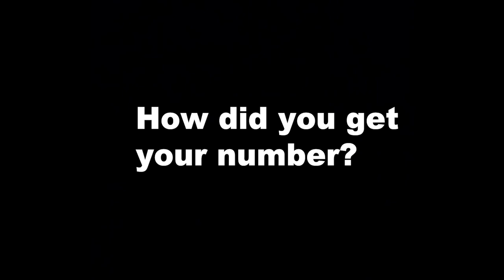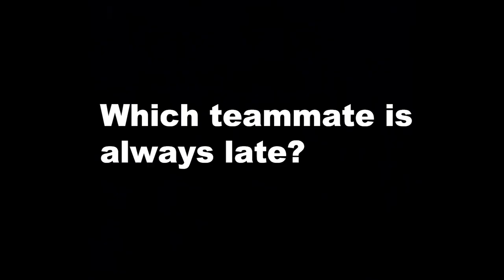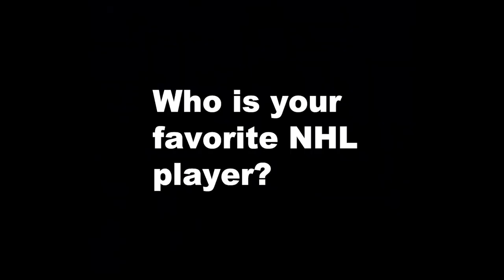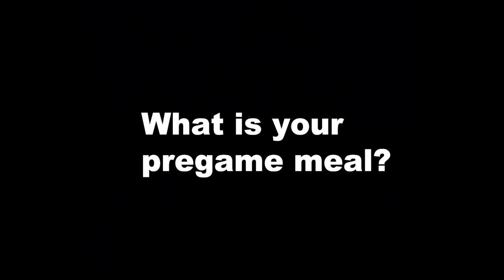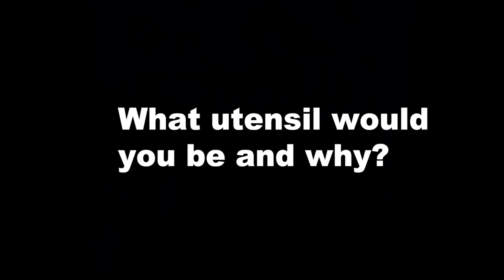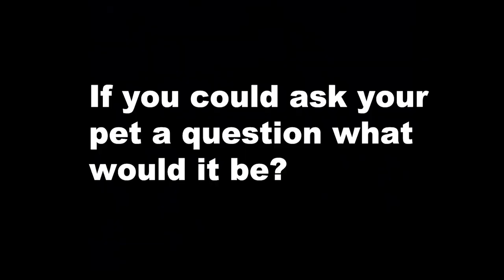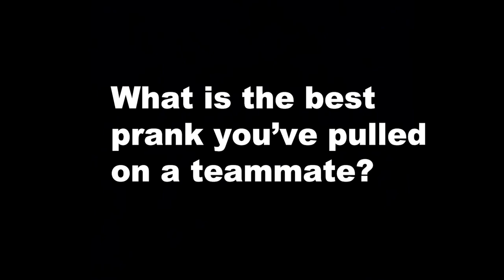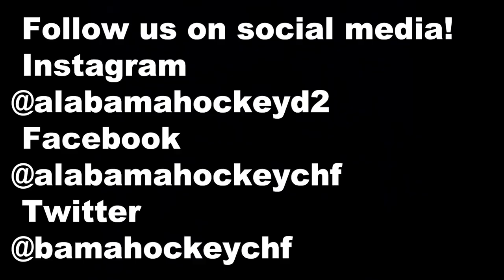MEET THE ALABAMA HOCKEY TEAM!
Meet our 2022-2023 Division ll Men's Hockey Team‼️